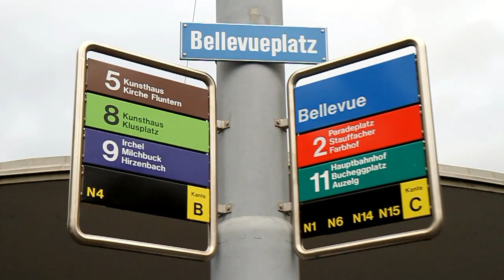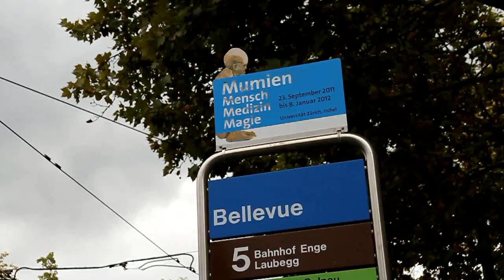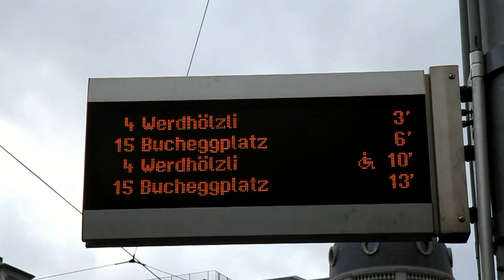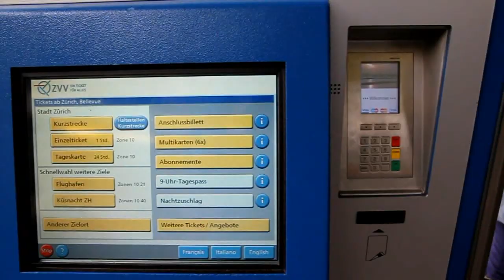Zürich - Bellevue tram stop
Bellevue is triangle shape busy tram stop serving lines 2,4,5,8,9,11,15 and museum line 21.